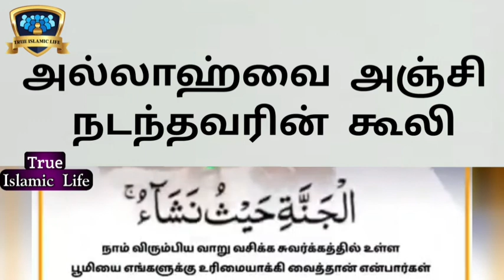Crimea Ukraine, Russia வுடன் என்ன பிரச்சினை? 2014ன் உரை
நிச்சயமாக நல்லுபதேசம் முஃமின்களுக்கு நற்பயனளிக்கும்.. (அல்குர்ஆன் : 51:55)mibr